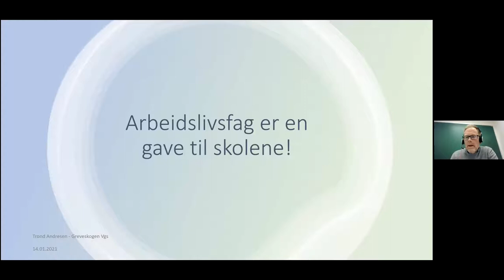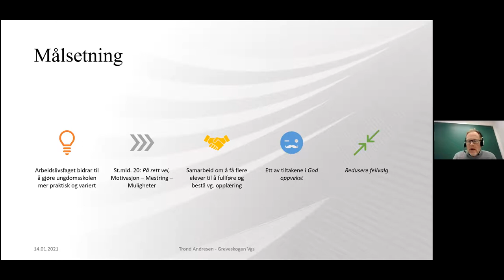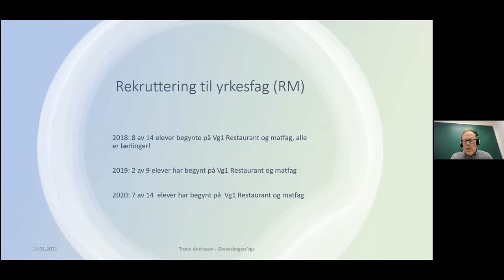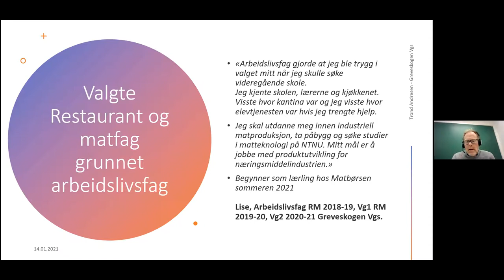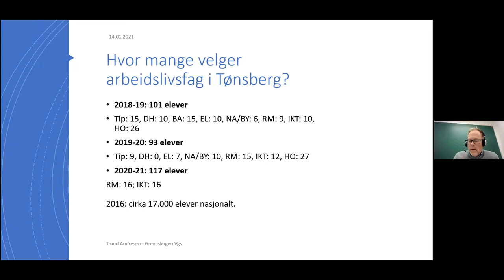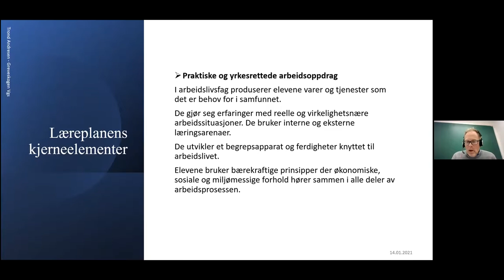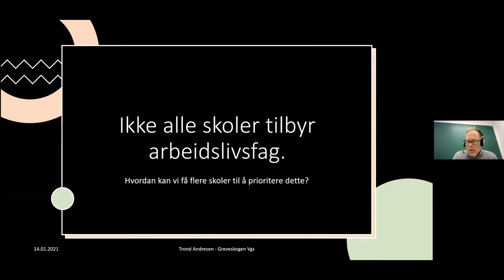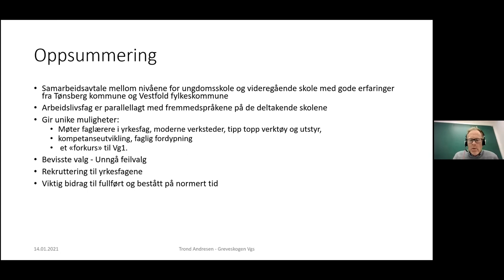Arbeidslivsfag - viktig rekrutteringsarena til yrkesfag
Presentasjon ved Trond Andresen, næringslivskoordinator for RM/SSR, faglærer restaurant og matfag, Greveskogen
videregående skole under fagdag arrangert av yrkesfaglærerutdanningen i Restaurant- og matfag ved Institutt for yrkesfaglærerutdanning ved OsloMet